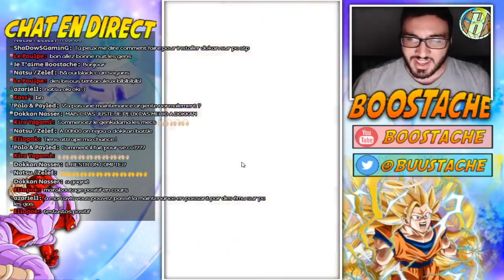DBZ DOKKAN BATTLE - LES MEILLEURS MOMENTS INVOCATIONS !!!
Yo les potes !On se retrouve aujourd'hui pour un petit best of des invocations qui j'espere vous plairas !